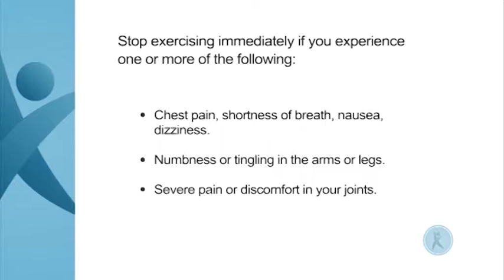Tai Chi - Episode 1 - Move It Or Lose It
Master Han Jin Song demonstrates a 20 minute workout focusing on the basics of Tai Chi for seniors

Move It or Lose It is a daily exercise program that features different exercises in each program including tai chi, chair-based exercises, weights, stretching, low-impact aerobics as well as relaxation and breathing techniques. The program aims to improve fitness, flexibility and endurance; build strength and balance; and increase circulation and coordination.